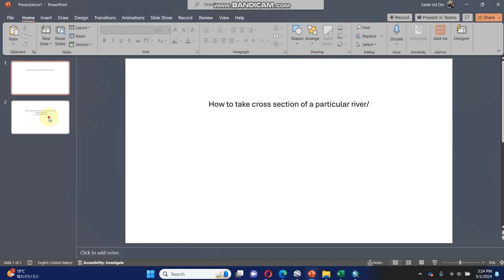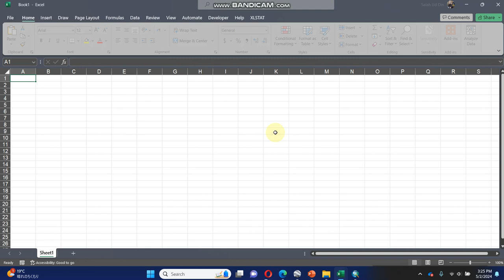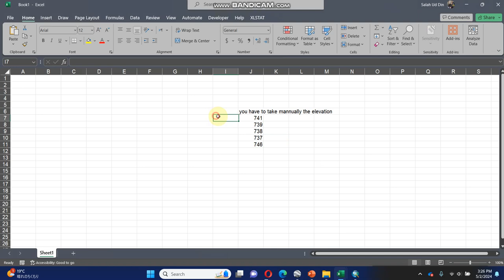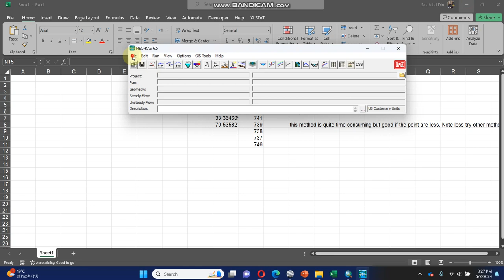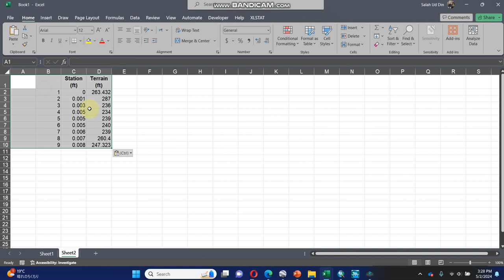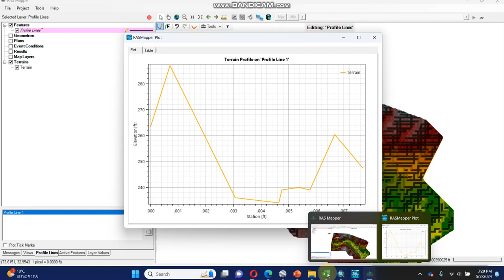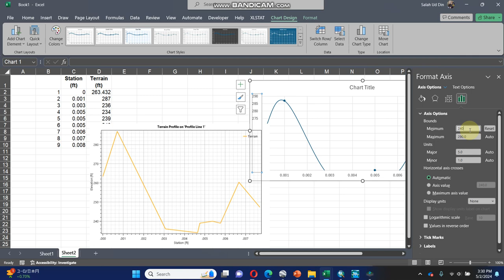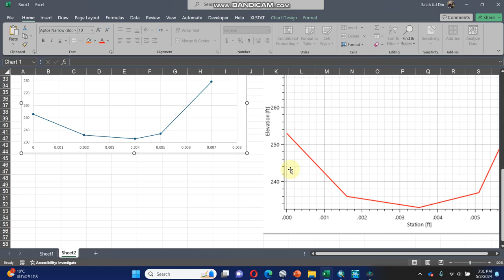How to take cross section of a particular river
There are various method but, in this method, I will use
Google earth pro and